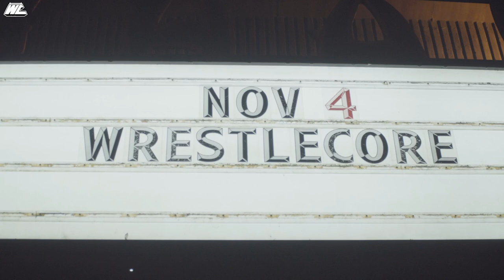HoH 3 Match 1 - Friday the 13th Battle Royale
Welcome to the Dark Dimension where your favourite wrestling heroes are transformed in the most terrifying horror villians. This one of a kind horror pro wrestling event is not for the feint of heart. Only the truly brave wrestling fan dare entrer the Dark Dimension of the Horror on Hastings 3!

Matches include:
1 - Friday the 13th Battle Royal
2 - Nicole Matthews vs Shareef Morrow
3 - Shreddz vs Malcolm Phlex
4 - Annabelle vs Chucky
5 - The Invisible Man vs Kobra Kai
6 - CAT vs Double Impact vs Jacky Lee & Evan Rivers (Brains in the Bank)
7 - Taryn From Accounting vs Tony Baroni
8 - MRB vs Judas Icarus
9 - ENCORE MATCH: EL P vs Artemis Spencer

Poster Art by Combination 13
AV by Mr Sunshine DJ
Head of Film Aksel Boss
Produced by Kobra Kai and Calamity Kate